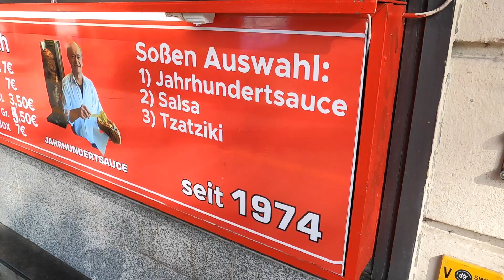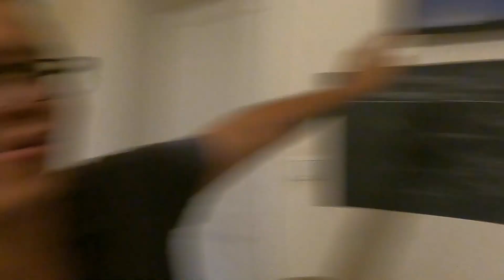WIR TESTEN DEN LEGENDÄREN DÖNER MIT JAHRHUNDERTSOßE?!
euda unser Kollege @NikoAwayyy hyped seit Jahren diesen Döner mit seiner legendären Jahrhundertsoße...